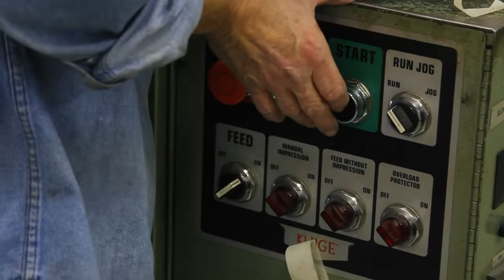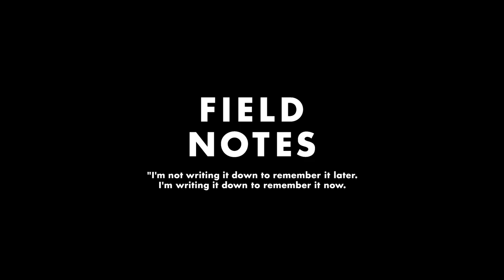The “Balsam Fir” Edition from Field Notes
For the production of our Winter 2011 “Balsam Fir” Edition we stopped by our printer to film some of the production to show how they're made.